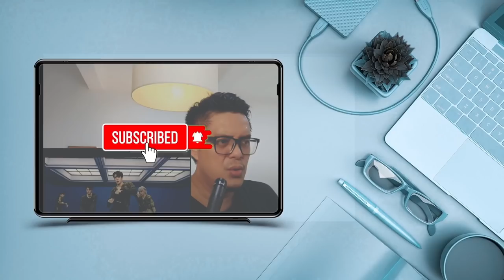DAY6 EVEN OF DAY - So, this is love| SOUND ENGINEER REACT MANIS ADUHAI!!